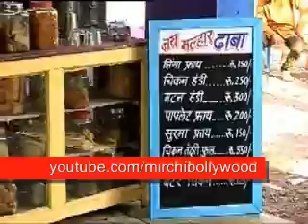Kumkum Bhagya : Abhi and Pragya after drinking bhang milk and start having fun